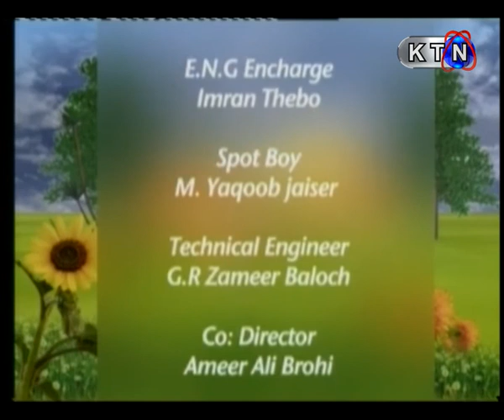Good Morning Pakistan (GMP) - 29th June 2018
Only ON KTN ENTERTAINMENT
Host: Abida Baloch, Sajjad Suhag
On Air Time - 9:00 AM